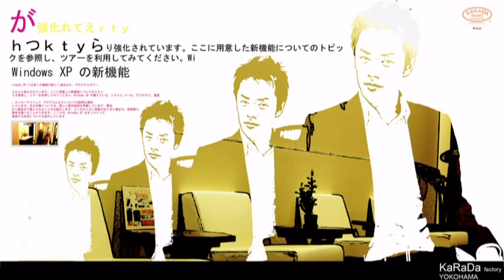KARADA FACTORI Fuoka gate's